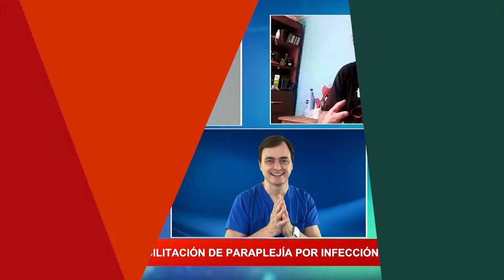Rehabilitación en Paraplejía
La neurorehabilitación juega un papel muy importante en la recuperación de pacientes que sufren de algún problema neurológico, aun más en tiempos de cuarentena cuando la posibilidad de atención médica se ve más complicada.